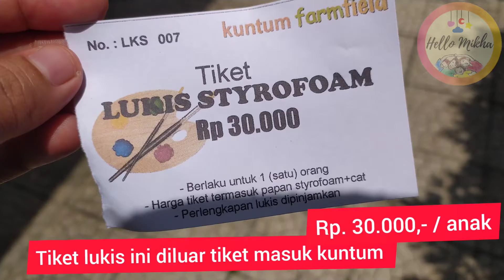Yei Bisa melukis kupu kupu di area Kuntum FarmField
Assalamu'alaikum

hai teman teman mikha
masih di kuntum farmfield, didalam kuntum kita bisa melukis loh biar tidak capek istirahat sambil melukis..hihihi

yukk tonton

terimakasih ya teman teman

wa'alaikumsalam